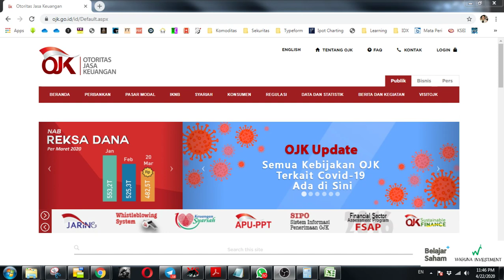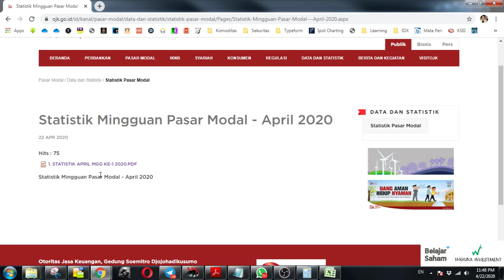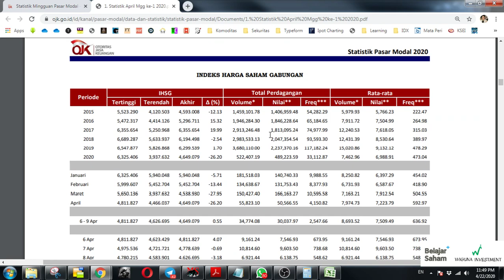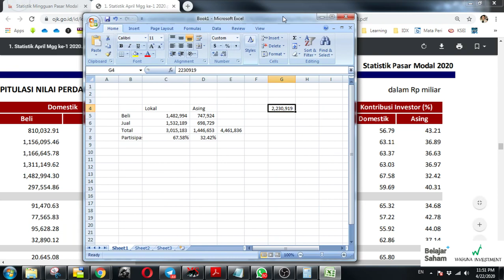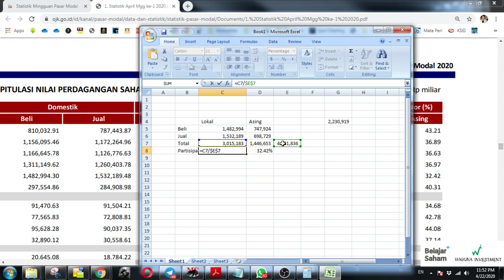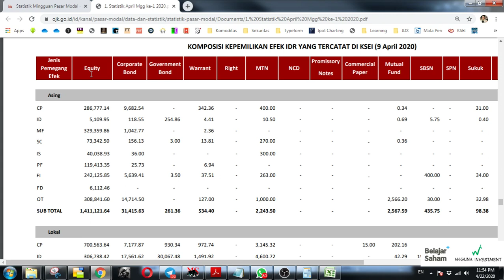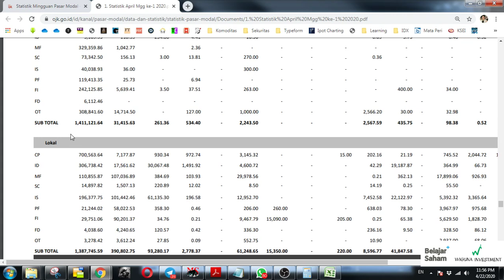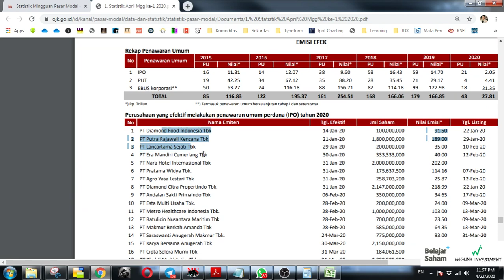Cara Lihat Kepemilikan Asing dan Partisipasi Asing di Data OJK ..